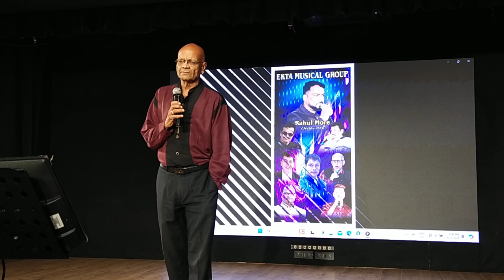kisi ki mushkoraton pe Song